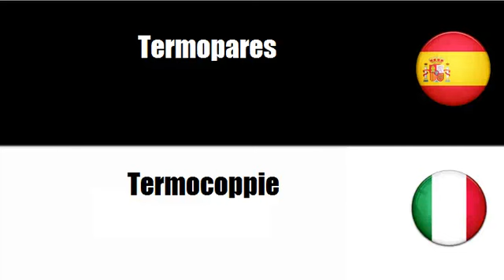Aprenda palavras em Italiano # Tema = Instrumentos de cómputo